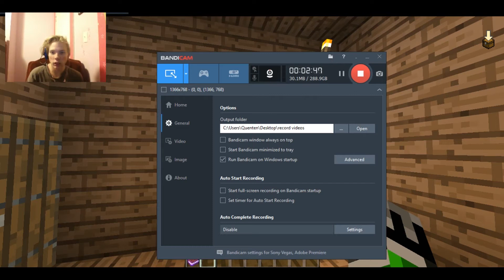F*ck this horror map